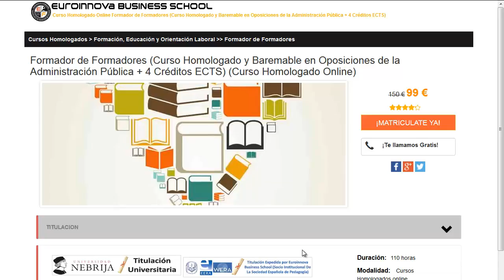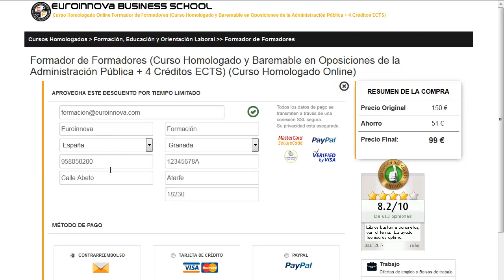tecnico salud ambiental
tecnico salud ambiental. Si quieres hacer los más baratos posgrados para tecnico salud ambiental solo tienes que pinchar en la web de Euroinnova Formación y tendrás acceso de todos los posgrados baremable para oposiciones.

Ofrecemos más de 10000 programas formativos así como cursos gratuitos con los que mejorar tu formación. Te asesoramos en todo lo que desees aprender sobre tecnico salud ambiental así como de precios, descuentos, dónde se estudia, estudio online, estudio a distancia.